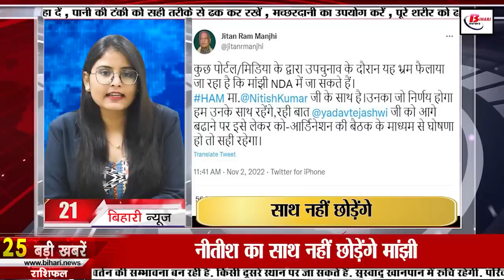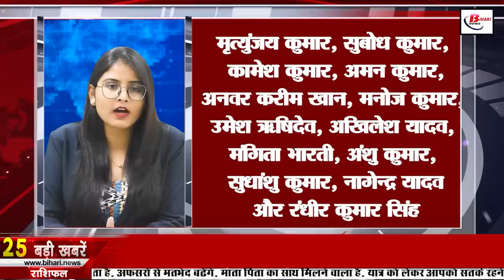Live Bihar News of 3rd November 2022.Bihar Board students,Sonepur Fair,BPSC AE Exam 2022,IIT Patna.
Get Live Bihar news of 3rd November 2022 of all districts in Hindi.Bihar Board students,Sonepur Fair,BPSC AE Exam 2022,IIT Patna,­
1. IBPS Recruitment Notification Released for 710 Vacancies

2. 62 new buses will run for different cities of Bihar

3. Today in Bihari identity we will talk about Aishwarya Nigam

4. BiharBoardstudents shine in Delhi University

5. Tourists will get the facility of Swiss Cottage in SonepurFair for such a small amount

6. Mokamaassemblybyelection Gopalganjassemblybyelection will be today's litmus test
7. Registration of students of class IX started
8. Metta Buddharam Temple is very special because of this

9. Width of 9 SH of these 13 districts will increase

10. Money will have to be paid to run the car on Marine Drive in the capital

11. Nitish-Tejashwi appeals to statistics volunteers

12. This system can be implemented in all government schools this month

13. India beat Bangladesh by 5 runs in rain-hit match

14. Schedule released for BPSCAEExam2022, can download admit card from today

15. By mid-November, students will get money for cycles and clothes

16. E-rupee will be launched for common people very soon

17. IITPatna will remove the difficulties in tunnel and hilly roads

18. Finance Minister Vijay Choudhary's allegation, not getting help from the Center

19. Lalan Singh's verbal attack on Sushil Modi and Sanjay Jaiswal

20. Manjhi will not leave Nitish's side

21. Today's date is recorded in the history of India for many reasons.

22. Today in the viral news, we will talk about the job available in Rs.670.

23. WhatsApp banned millions of accounts in India due to security and misuse

24. Manjhi is unable to digest Nitishkumar talk of pursuing Tejashwi

25. Successful test of second stage of BMD interceptor AD-1 missile